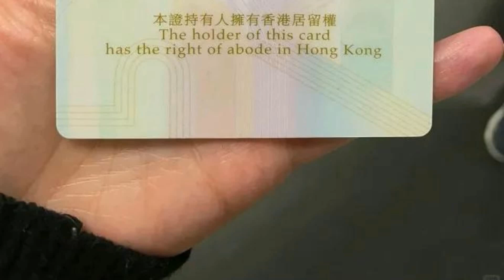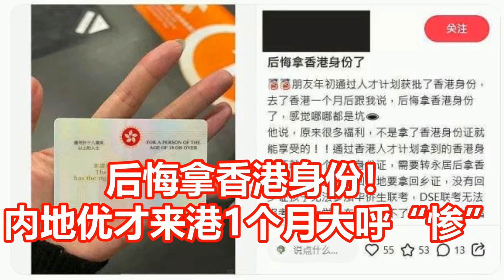后悔拿香港身份！ 内地优才来港1个月大呼惨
文章来源: 香港01
港府推出多项吸引人才入境计划，但有经人才计划来港取得香港身份证的内地优才，来港1个月后就大呻“后悔拿香港身份”，并列出3大问题直指“感觉哪哪都是坑”。事件引来内地网民热议，认为是正常政策做法，“就是避免大陆的刚来香港拿完福利就走